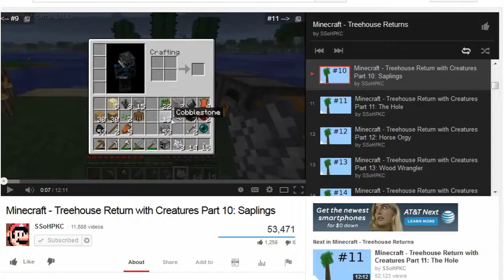Runescape F.T.P. episode 5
getting back to it